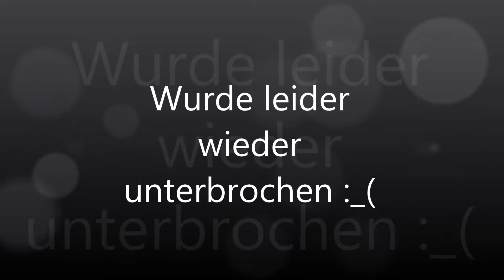Let's Play Minecraft - #177 Gestützt auf Erde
Shader: Sildurs Vibrant Shaders v1.19 Lite